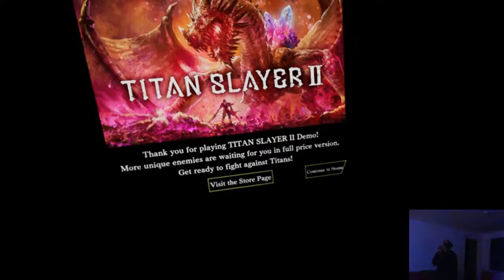Let´s check out - Titan slayer 2 VR Demo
This is the Demo of Titan Slayer 2 VR a teleport only VR Game. It is a little bit like Robo Recall in a fantasy World.